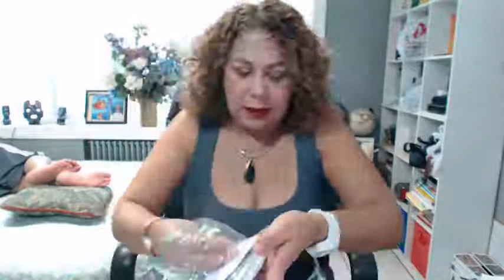Esta Es La Mejor Forma Para Dejar De Pensar : No Tengo Lo Suficiente- REPROGRAMAR TU MENTE PARA TR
Esta Es La Mejor Forma Para Dejar De Pensar : No Tengo Lo Suficiente
Usa la tecnica DER